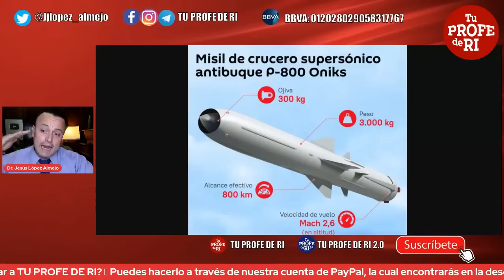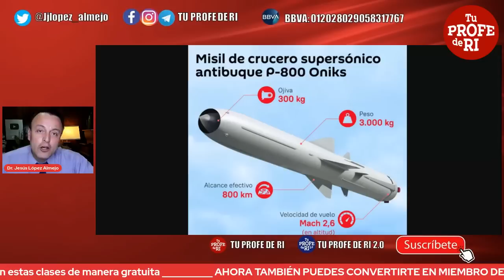¿POR QUÉ UCRANIA SE EQUIVOCA EN ATACAR A RUSIA? MI REFLEXIÓN